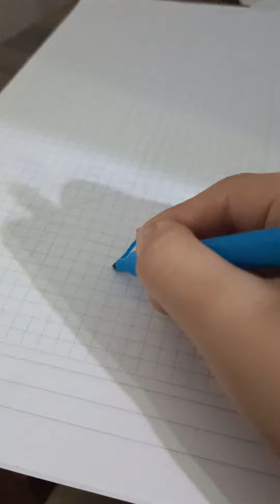kağıttan sticker tartı 😻🩵